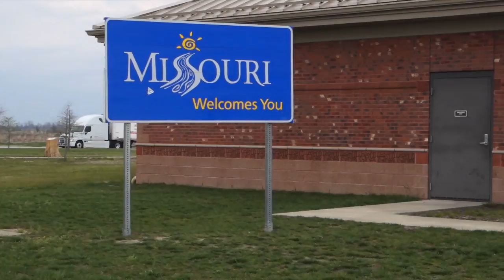SAD GOODBYE!!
Vine @Jwdipper
Kik me: Jwdipper1
Skype: Jbw694